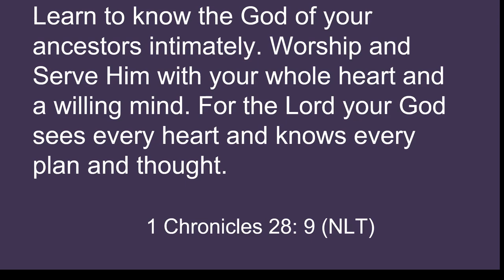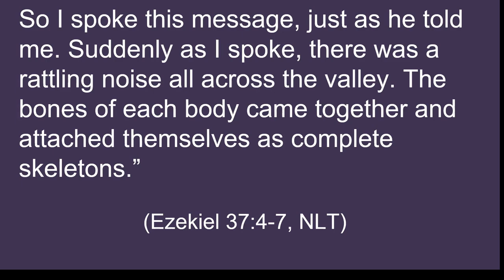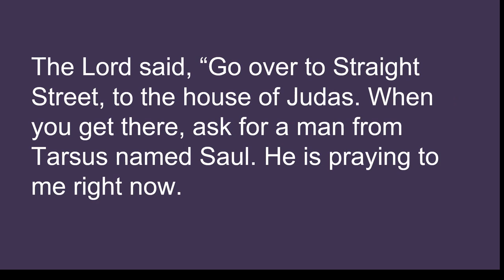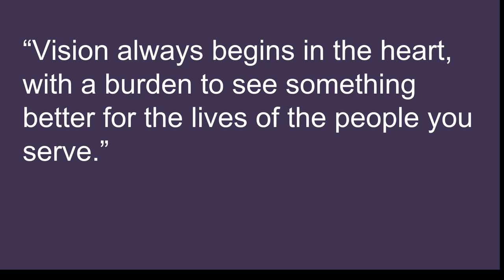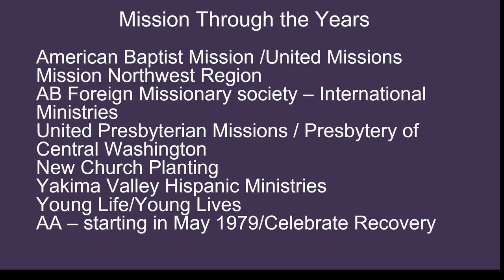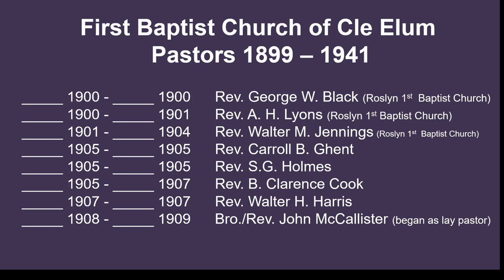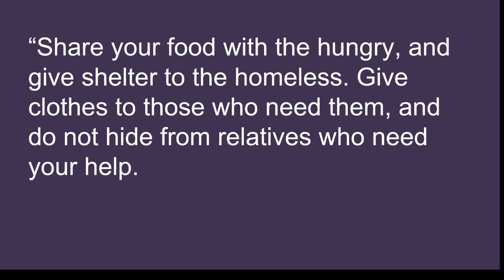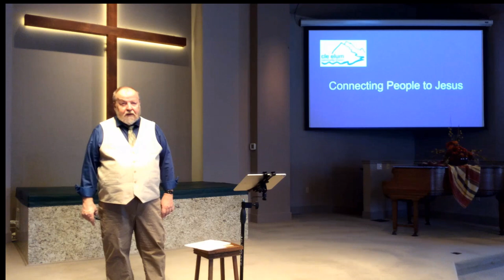September 22, 2024 125 Years Connecting People to Jesus.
History of the Church plus casting a vision for the future.